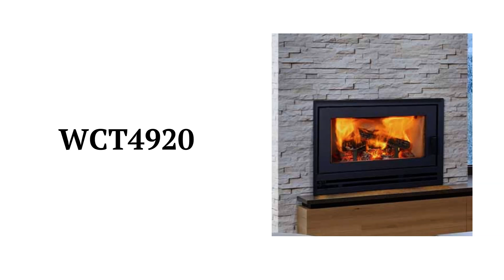HvacRepairGuy 2023 Superior Brand Wood Fireplace Reviews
In this video, HvacRepairGuy reviews the 2023 Superior brand wood fireplaces. These reviews are for the WRT3920, WCT4920, & WCT6920 models.

You can get the reviews of all of the brands where you can also compare the brands side by side using our Head To Head comparison tool.